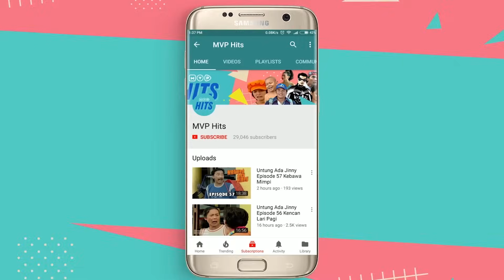FTV Wulan Guritno & Paramitha Rusady - Maha Pengasih Episode 57